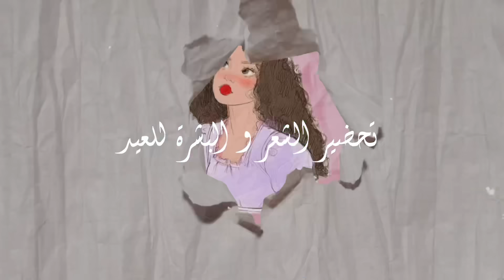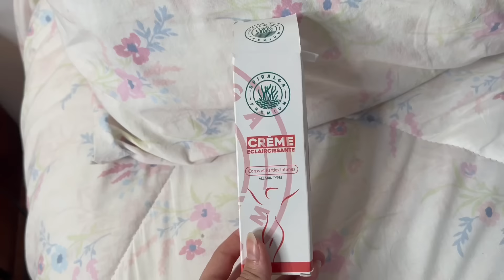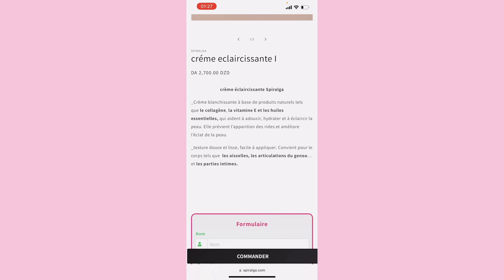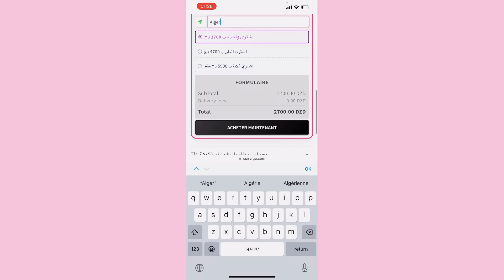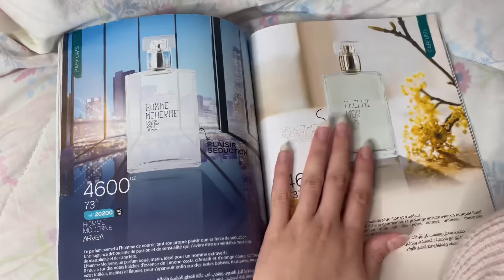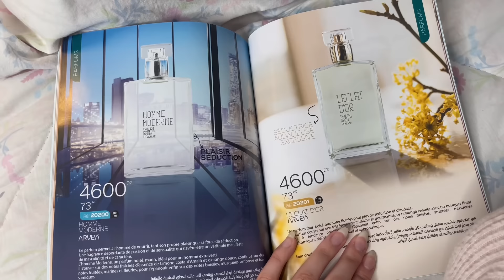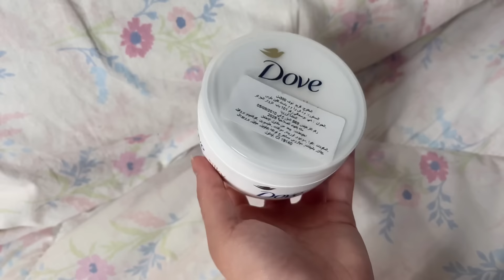ماسكات طبيعية للاهتمام بالبشرة و الشعر قبل العيد ✨🌛